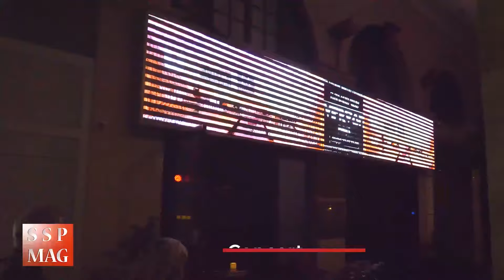SSP MAG avec Charly Nestor de Charly & Lulu animateur de Hit Machine sur M6 VIP ROOM Paris